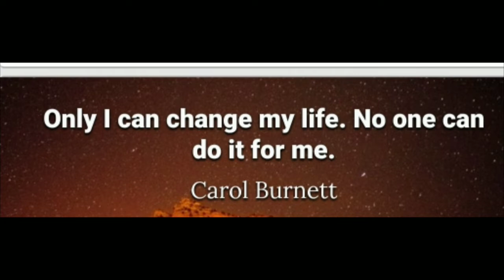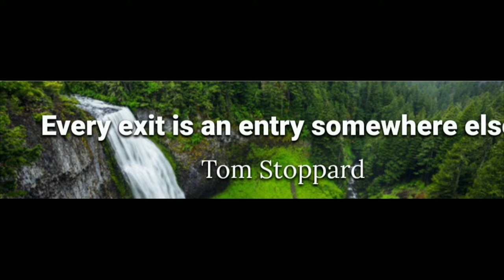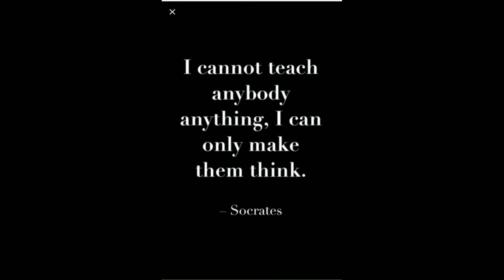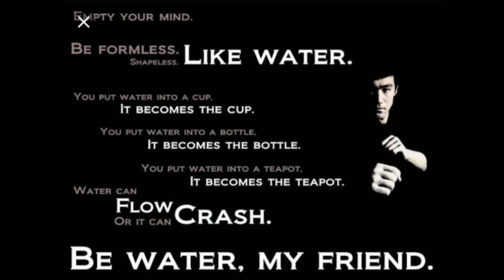Best inspirational quotes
Description of 10 most powerful quotes by legends who changed this world for better!